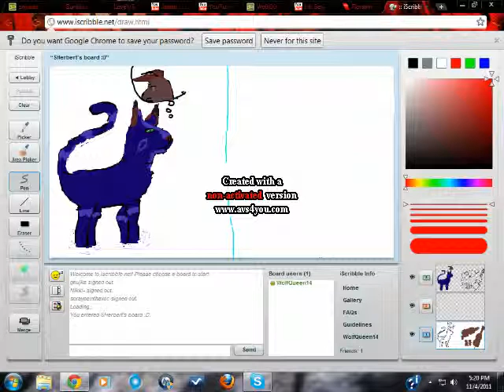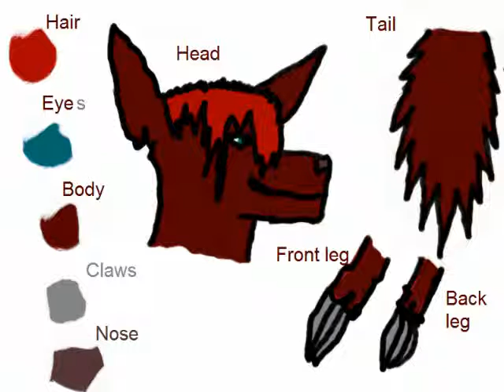Art Of 2011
CHARACTERS USED ARE NOT ALL MINE. THOSE CHARACTERS BELONG TO THEIR RESPECTFUL OWNERS (Also known as my friends x3) Everyone else is doing one, so, why not? x3 A bit of my art of 2011... not all of it, considering some images I don't like, and others I haven't uploaded or mentioned anywhere, so.. yeah... anyway, here's some of my art from 2011, hope you enjoy ^_^ Song is: Sunshine Version 2 by Kevin Macleod